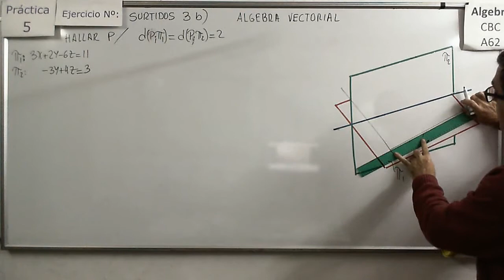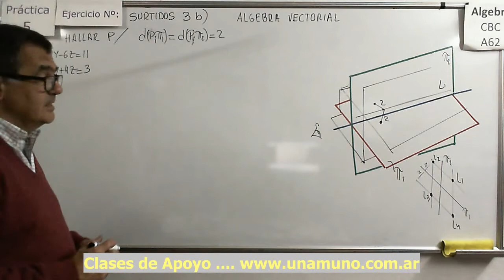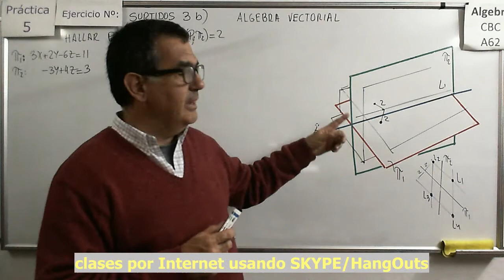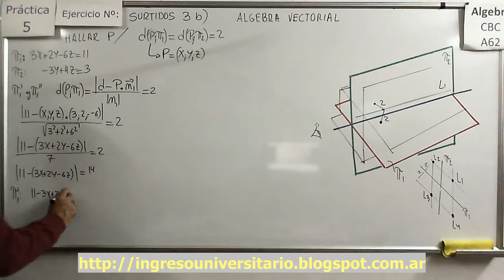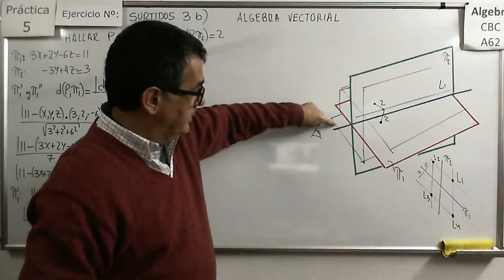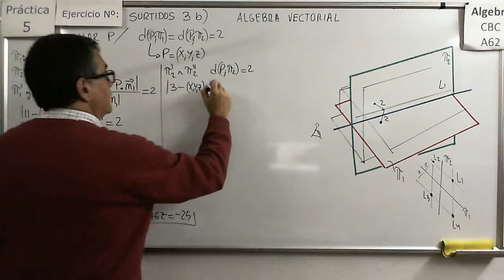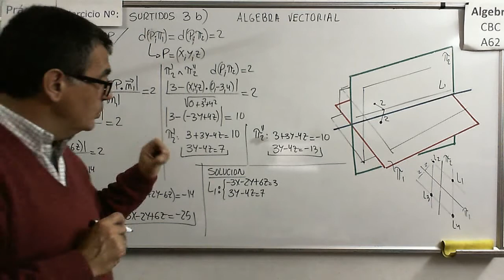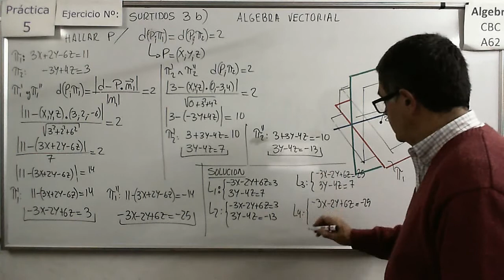Álgebra CBC A-62 Práctica 5 - Ejer Surtido 3b Determinación de puntos en base a distancias en R3